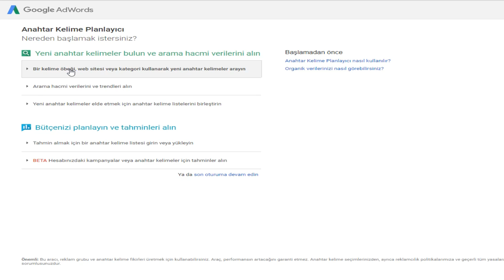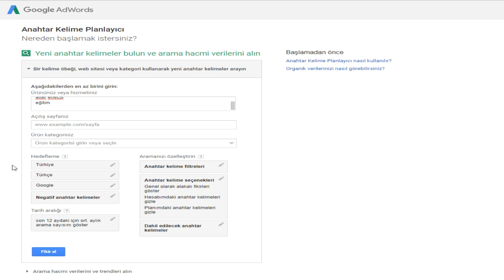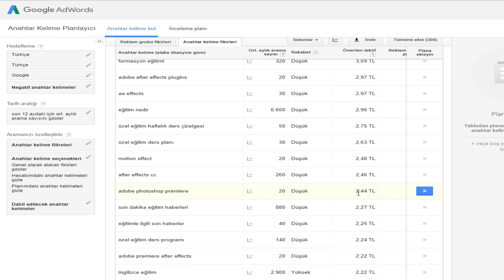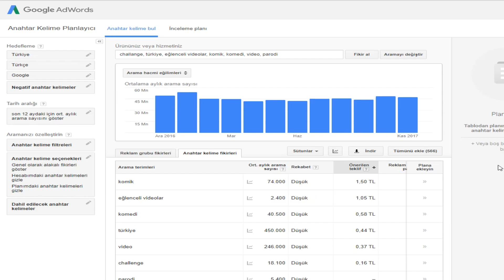HANGİ KATEGORİ NE KADAR KAZANDIRIYOR (YOUTUBE PARA KAZANMA)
Youtube'dan nasıl para kazanılır hangi kategori ne kadar kazandırıyor ve ya youtube para kazanma ile ilgili sorular ı yanıtladım.

Kanalım'da youtuber'lik eğitimleri youtube dan para nasıl kazanılır , youtube izlenme arttırma , abone arttırma gibi konular dan bahsediyorum. Youtube türkiye de yeniyim. Genellikle seo nedir , youtuber nasıl olunur , youtube etiket oluşturucu video içerikleri de paylaşıyorum.